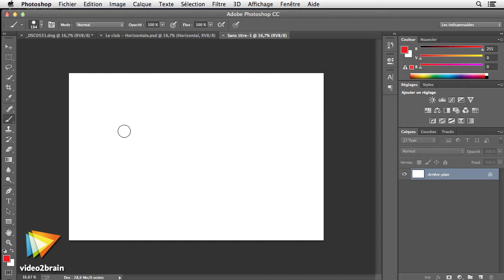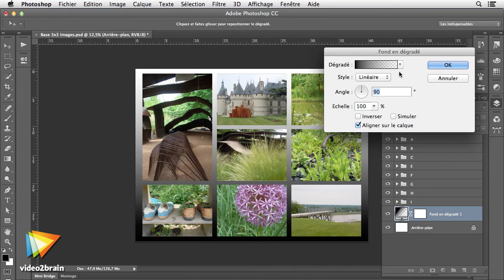Astuces pour photographes avec Lightroom et Photoshop : trailer | video2brain.com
Astuces, personnalisation et automatisation de mise en pages

Personnalisez Lightroom avec l'aide de Photoshop ! Signez vos photos ou apposez un filigrane avec l'un ou l'autre des logiciels de montage. Yves Chatain vous montre comment réaliser un tirage d'exposition ou intégrer un filet interne partiel sur une photo. Pour les filmeurs devant présenter leurs images rapidement, vous verrez comment intégrer le nom des images ou comment fabriquer vos montages avec une image et un nom changeant automatiquement sur des séries. Enfin, les traitements multiples ou la construction d'albums personnalisés sont également abordés dans cette formation.